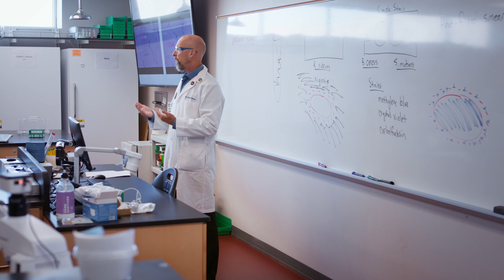COC Canyon Country Promo Video FA24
Discover our ever-evolving Canyon Country Campus!